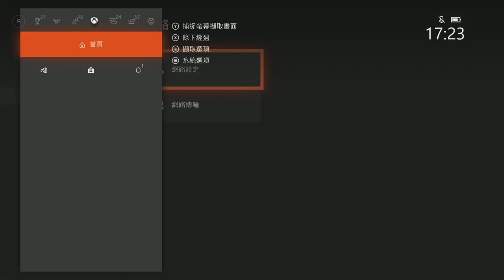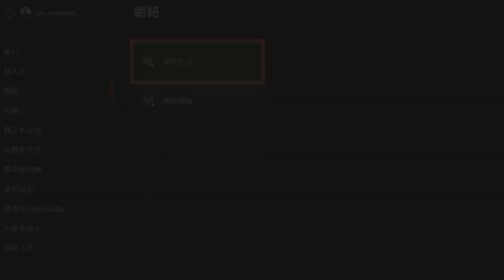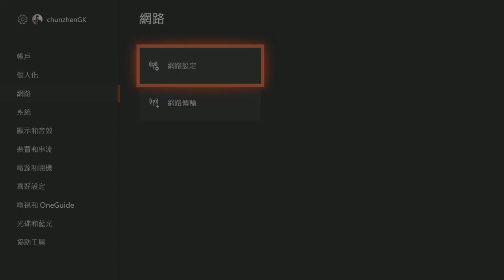【GTAV】十分鐘100萬 無限免費獲得100萬